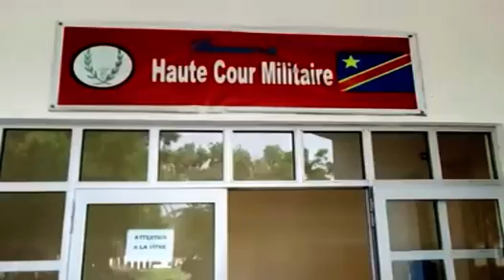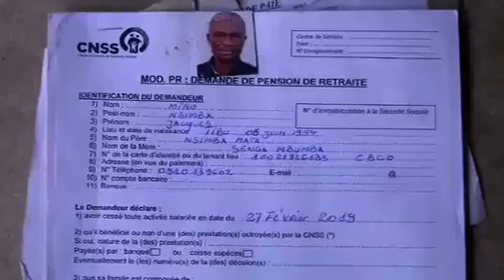Ngonga Ebeti du Vendredi Le 17 Mars 2023